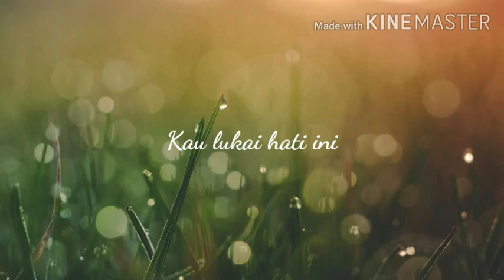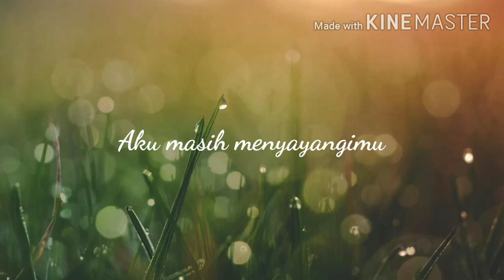SELAMAT JALAN KEKASIH - Rita Effendy ( lirik vidio ) 2020